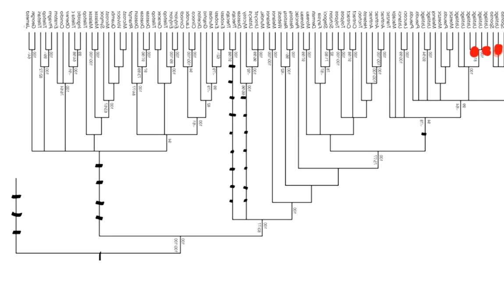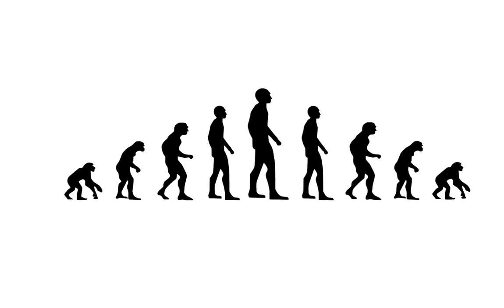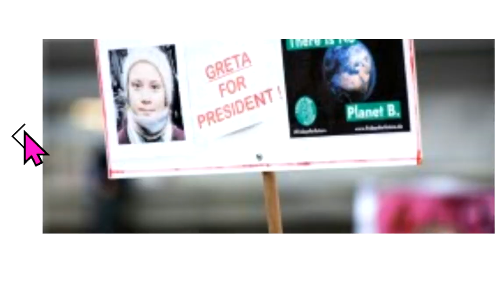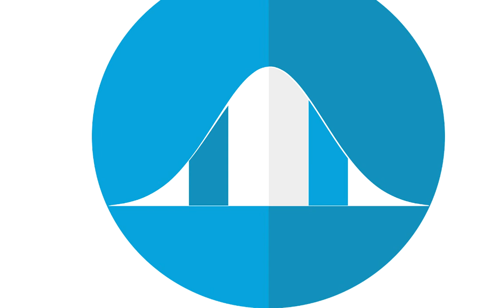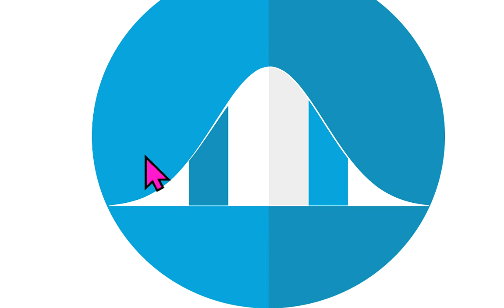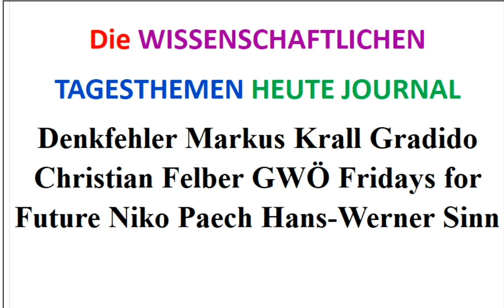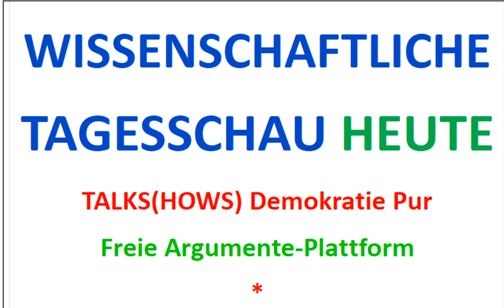Denkfehler Markus Krall Gradido Christian Felber GWÖ Fridays for Future Niko Paech Hans-Werner Sinn